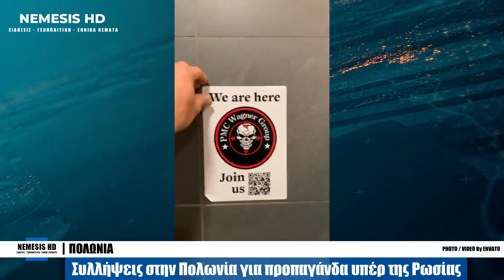«Μάχη» κατά της Βάγκνερ: Συλλήψεις στην Πολωνία και επιχειρήσεις αντικατασκοπείας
00:00 INTRO
00:10 «Μάχη» κατά της Βάγκνερ: Συλλήψεις στην Πολωνία και επιχειρήσεις αντικατασκοπείας
02:20 OUTRO

PHOTOS / VIDEOS:
ENVATO
WAGNER
Δύο Ρώσους συνέλαβαν τη Δευτέρα οι πολωνικές αρχές για προπαγάνδα υπέρ της Ρωσίας. Οι συλλήψεις έγιναν στη Βαρσοβία και την Κρακοβία και σχετίζονται με τις αφίσες στρατολόγησης της Wagner που έχουν εντοπιστεί τις τελευταίες ημέρες στους δρόμους της Πολωνίας. Ο υπουργός Εσωτερικών Μάριους Καμίνσκι ανακοίνωσε την επιτυχημένη επιχείρηση, υπογραμμίζοντας τις συνεργατικές προσπάθειες της Υπηρεσίας Εσωτερικής Ασφάλειας της Πολωνίας και των αρχών επιβολής του νόμου. Μέσω ενός σχολαστικά εκτελεσμένου σχεδίου, οι δύο Ρώσοι συνελήφθησαν ενώ άφηναν προπαγανδιστικά φυλλάδια σε δημόσιους χώρους και στις δύο πόλεις. Η υπηρεσία αντικατασκοπείας της Πολωνίας ανακοίνωσε ότι οι Ρώσοι είχαν πάνω τους πάνω από 3.000 προπαγανδιστικά φυλλάδια που προωθούσαν την ομάδα Βάγκνερ και ότι παρέλαβαν τα φυλλάδια στη Μόσχα. Η ομάδα Wagner, γνωστή για τη συμμετοχή της στον πόλεμο της Ρωσίας κατά της Ουκρανίας, αποτελεί μεγάλο παράγοντα ανησυχίας για την Πολωνία. Τα φυλλάδια περιείχαν το χαρακτηριστικό λογότυπο της ομάδας με τη νεκροκεφαλή και έγραφαν στα αγγλικά «Είμαστε εδώ. Ενταχθείτε μαζί μας». Τα φυλλάδια περιλάμβαναν επίσης κωδικούς QR που οδηγούσαν σε έναν ιστότοπο στρατολόγησης για την παραστρατιωτική οργάνωση. Οι άνδρες φέρεται να έλαβαν έως και 500.000 ρούβλια (4.500€) για την εμπλοκή τους σε αυτή τη δραστηριότητα. Οι συλλήψεις ακολούθησαν προηγούμενες αναφορές για τις εν λόγω αφίσες που εμφανίστηκαν στους δρόμους της Κρακοβίας. Οι αφίσες, συνοδευόμενες από κωδικούς QR, προκάλεσαν ανησυχίες σχετικά με πιθανές προσπάθειες στρατολόγησης για τη Wagner. Ο πρωθυπουργός της Πολωνίας, Mateusz Morawiecki, είχε προειδοποιήσει προηγουμένως για την πιθανότητα η Βάγκνερ να πραγματοποιήσει «ενέργειες δολιοφθοράς» εντός της χώρας. Αυτές οι πρόσφατες εξελίξεις ευθυγραμμίζονται με τις ανησυχίες της πολωνικής κυβέρνησης, η οποία λόγω της απειλής της Λευκορωσίας και της Wagner έχει αυξήσει ακόμα περισσότερο τα στρατεύματα στα σύνορα της χώρας. Πείτε μας τη γνώμη σας στα σχόλια!